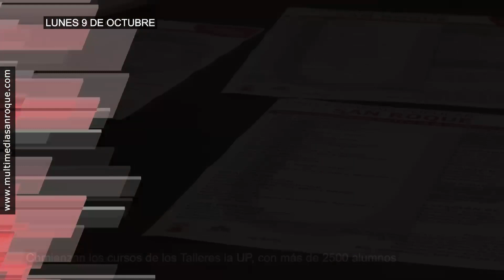AVANCE INFORMATIVO LUNES 9 OCTUBRE 2023